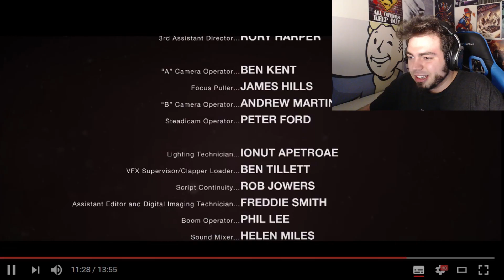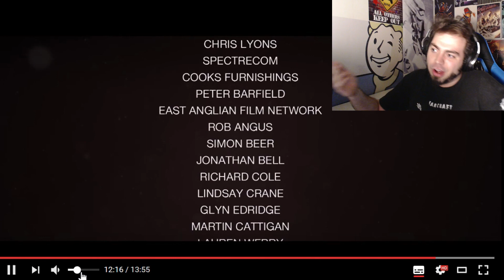NO TE MUEVAS (Don't Move) - INCREIBLE TERROR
Todos los créditos a Bloody Cuts

Don't move, no te muevas en español castellano, es un corto o sketch de terror donde un demonio va jodiendo a pobre gentuza lo bastante idiota como para jugar a la ouija. Si te mueves, adios a tu ano. Disfrutad de esta videoreaccion!